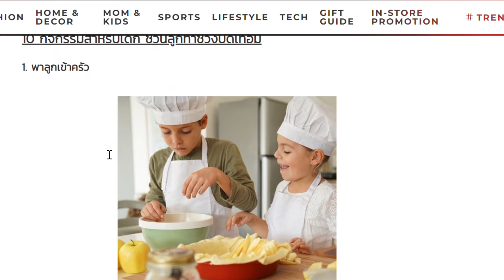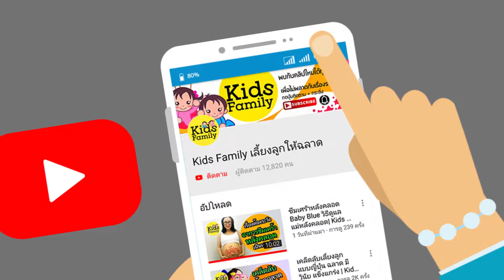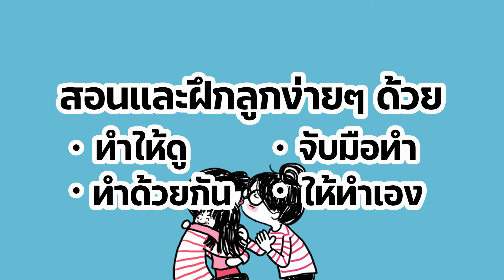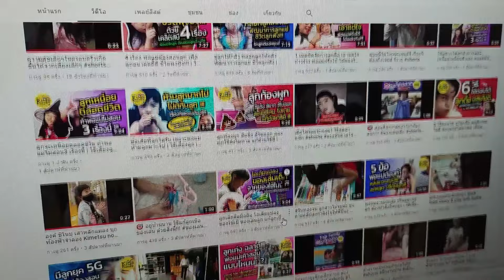งานบ้านทำให้ลูกฉลาด! เคล็ดลับพัฒนาสมองครบสองด้าน! งานบ้านแต่ละช่วงวัย LifeHack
ให้ลูกช่วยงานบ้าน เป็นเรื่องที่ยาก ต้องมีต่อรองทุกครั้ง!!!
แต่ลูกได้ประโยชน์หลายเรื่องมาก พัฒนาEFได้มากสุด สมองฉลาดครบสองซีก

มีงานวิจัยจาก ม.Harvard ว่า งานบ้านทำให้สมองฉลาดครบสองด้าน
ลูกประสบความสำเร็จได้ดีกว่าเด็กที่ไม่เคยทำ หรือมาเริ่มตอนวัยรุ่นแล้ว

พ่อแม่หลายคนทุ่มเทเวลาและค่าใช้จ่ายพาลูกทำกิจกรรม เข้าค่ายต่างๆ อยากให้ลูกได้ฝึกทักษะ  ความสามารถต่างๆ มีประสบการณ์ ซึ่งพื้นฐานหัวใจหลักของกิจกรรมต่างๆ "งานบ้าน" มีหมดเลย!!!
- ลูกทำอะไรด้วยตัวเอง
- มีความอดทน
- เอาตัวรอดหรือปรับตัวเข้ากับคนอื่นได้
- ฝึกขบวนการคิด
- รู้จักลำดับจัดการ

😍ให้ลูกช่วยงานบ้านอายุเท่าไหร่?
😍งานบ้านของเด็กแต่ละช่วงวัย?
😍วิธีสอนลูกให้ช่วยงานบ้าน
😍ทำไมต้องฝึกลูกให้ช่วยทำงานบ้าน?
😍สร้างวินัยลูกด้วยงานบ้าน

😊ให้เด็กทำงานบ้านได้อะไรมากกว่าที่คิด!!! 😊
รักลูกอยากให้มีพัฒนาการดี มีวินัย มีพื้นฐาน EF ดี  ฉลาดด้วยสมองสองซีก
มีความสำเร็จที่ดีกว่าคนอื่นให้ลูกทำงานบ้าน  เริ่มต้นวันนี้ยังไม่สาย!!!
สอนและฝึกกับลูกง่ายๆ ด้วย ทำให้ดู - จับมือทำ - ทำด้วยกัน - และให้ลองทำเอง